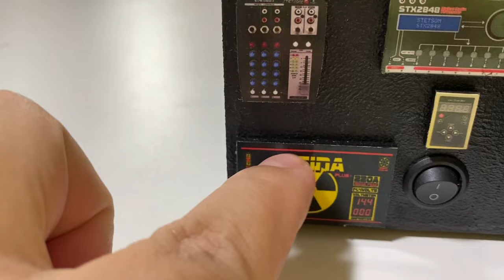COMO FAZER UM AMPLIFICADOR DE SOM EM CASA caixinha de som de papelão caseira tocando forte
✅✅✅COMPRE COM O MELHOR PREÇO DO BRASIL

Oi, eu sou o Rayllan ! Meu maior objetivo é ajudar pessoas que querem aprender sobre o YouTube, sobre como criar o seu sucesso online e sobre ter a vida que sempre sonharam! Sejam muito bem-vindos(as) ao meu canal :) Como Ganhar Dinheiro gratis
Aprenda a fazer um amplificador de som em casa corneta d200 jbl